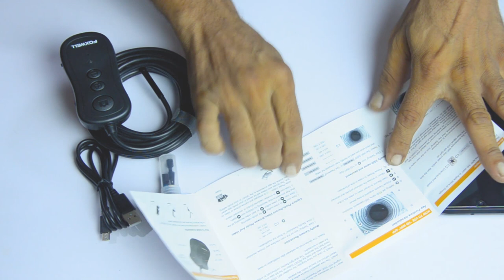Endoscope Series: 💥 The best Autofocus Wifi Endoscope camera 👌.💥सबसे बेहतरीन ऑटोफोकस Endoscope कैमरा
5.5 mm WiFi Wireless Endoscope Borescope Inspection Camera, 1080P HD Snake Camera 2200mAh Battery Compatible with Android and iOS Smartphone Tablet
😃【Newest Zoomable WiFi Endoscope with 2.0 Megapixels】FOXWELL snake camera successfully bring you clear 1920*1080 resolution image . In the larger view scope, triple zoom function enables you to choose the enlarged detail picture or the complete full view.
😃【5.5mm pinhole Endoscope & HD 1080P lens】Smallest Probe with HD 1080P lens empowers the sewer camera with clearer image especially for the corner inaccessible to human eyes. Works great for looking in tight places under the hood of sewer, car, air conditioning ducting, ect.
😃【6 Pcs LED light】With its 6 dimmable LED lights, this endoscope camera for iphone & Android makes it easier to view objects in the dark or when in low-light areas without the hassle of experiencing overexposure issues.
😃【3x Zoom】Triple zoom enables you to see details clearly during inspection and maintenance. The borescope camera allows you take a look inside areas you eyes can't reach.
😃【No worries】Works with all Android 2.3+ and iOS 6.0+ smart phones and tablets, this borescope inspection camera is your good “helper” of life. One-year quality assurance and return it whenever you want to exempt your worries, it well worth a try!